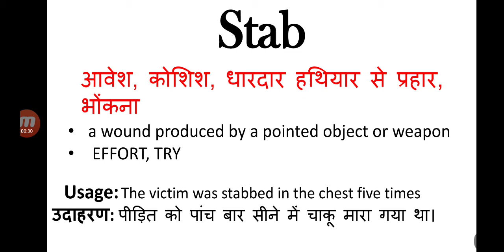Stab meaning in hindi || stab ka matlab kya hota hai || english to hiindi word meaning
stab meaning in hindi
 stab ka matlab kya hota hai